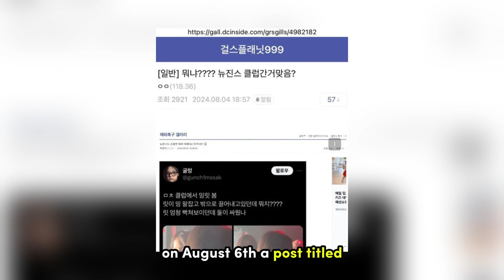NewJeans’ Minji & Haerin Embroiled in Clubbing Accusations